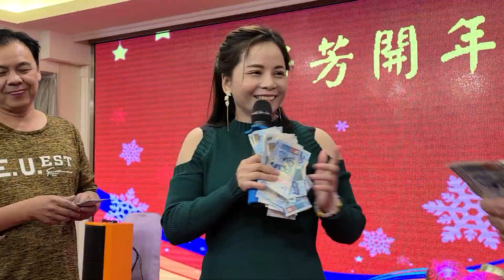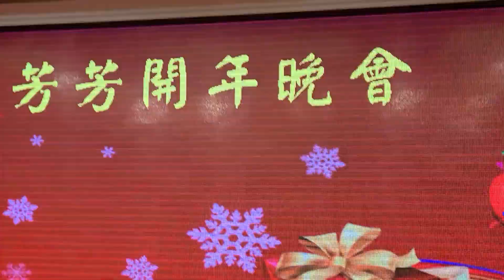芳芳開年晚會 送親 珍珍